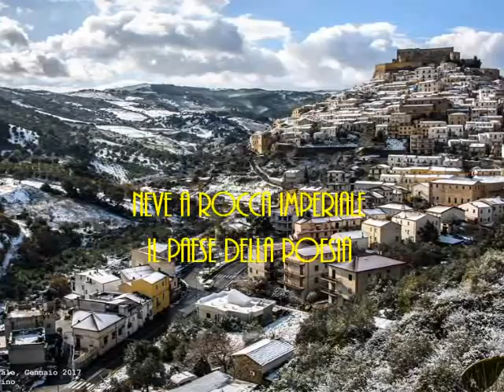Rocca Imperiale Il Paese della Poesia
Nevicata del 6 gennaio 2017